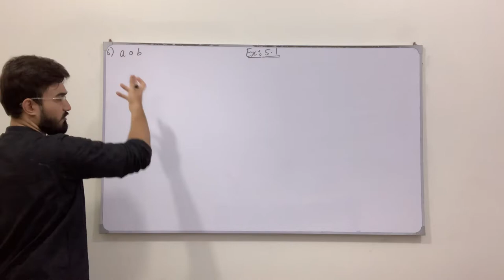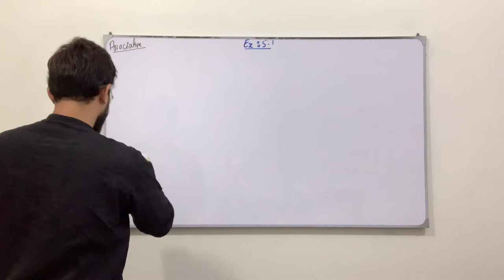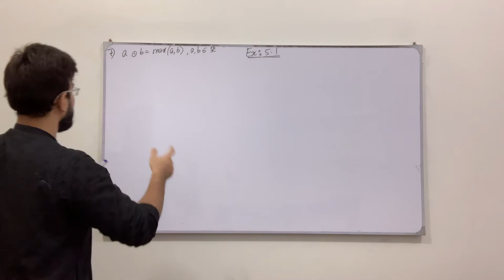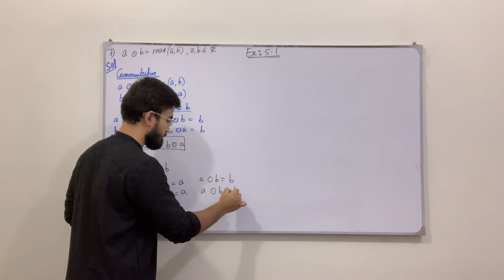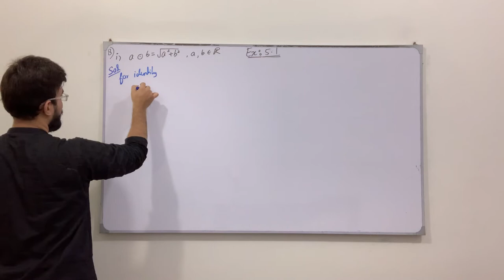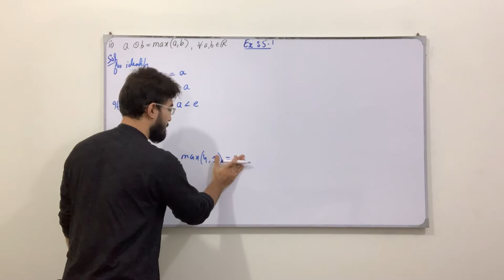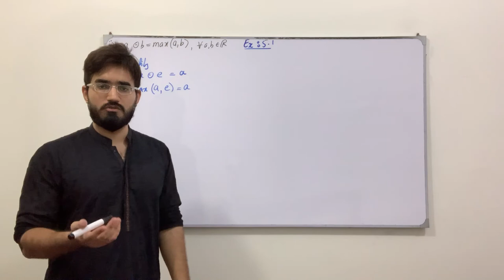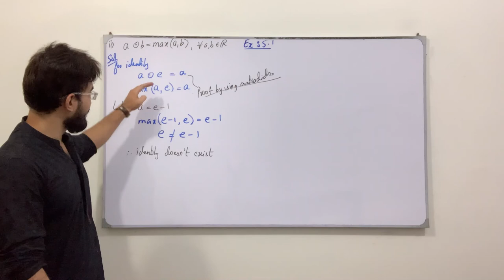Class 11 Maths | Lecture 287 | Chapter 5 | Ex 5.1 | Questions involving Binary Operations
In this video you will learn:
How to solve questions related to Binary operations,